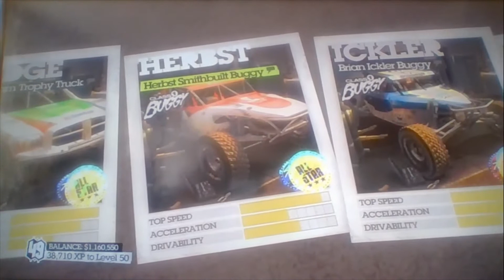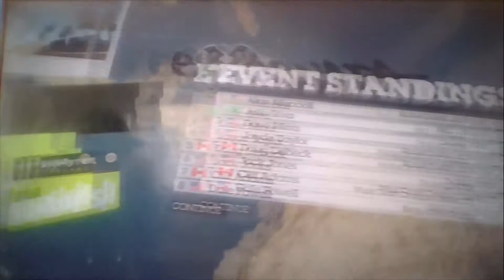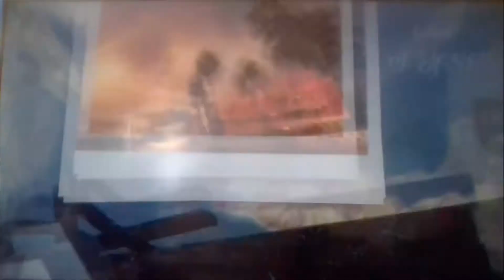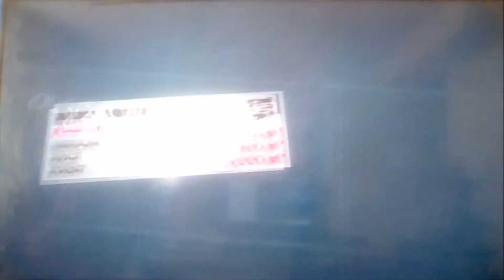Dirt 2 Ep 70